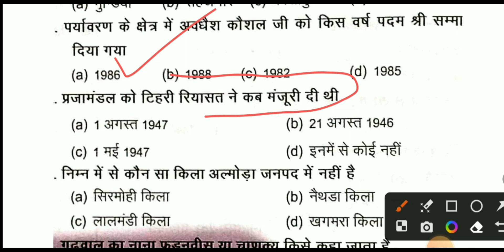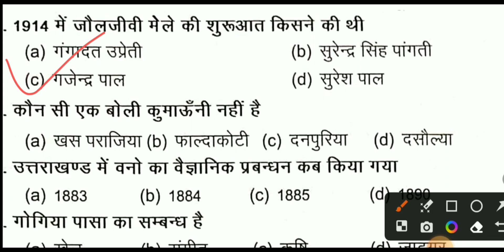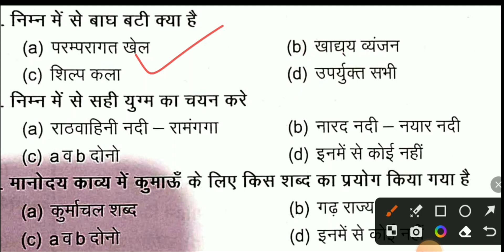उत्तराखंड कनिष्ठ सहायक परीक्षा / 2023 प्रैक्टिस प्रैक्टिस सेट / महत्वपूर्ण प्रश्न